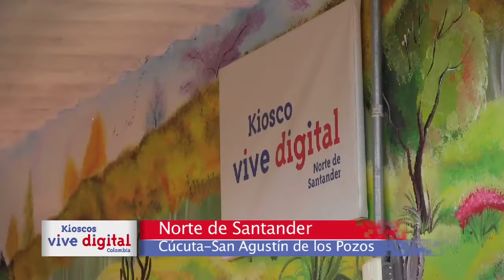Campaña Kioscos Vive Digital Norte de Santander Inred 6